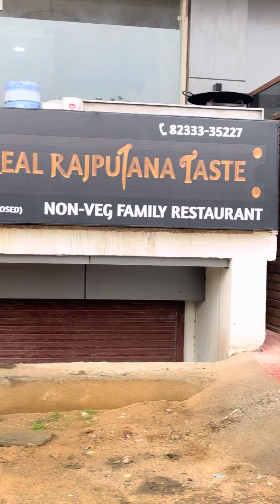Keema kaleji recipe | मटन कीमा कलेजी बनाने की विधि | Masaledar Goat Keema kaleji recipe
Address - The Real Rajputana Taste (TRRT)

B - 19, near Nandpuri Underpass, Ashok Vihar, Sector 11, Malviya Nagar, Jaipur, Rajasthan 302017